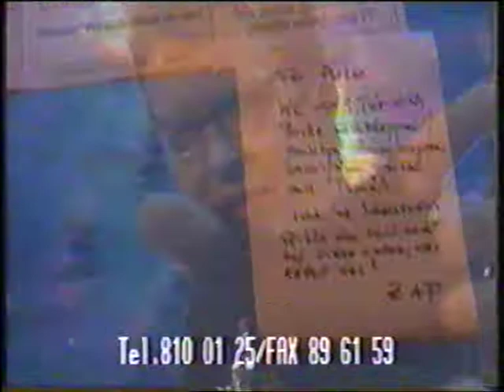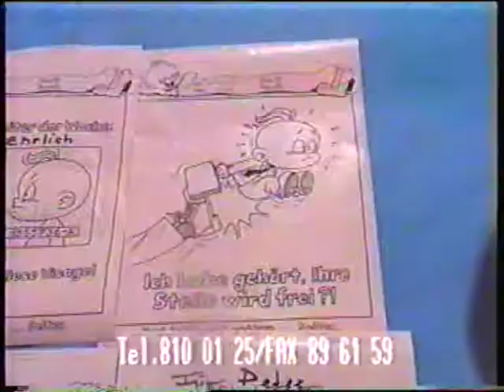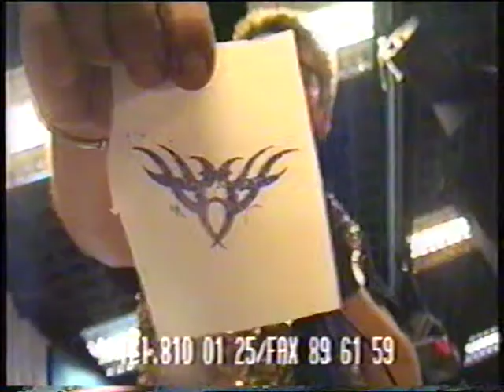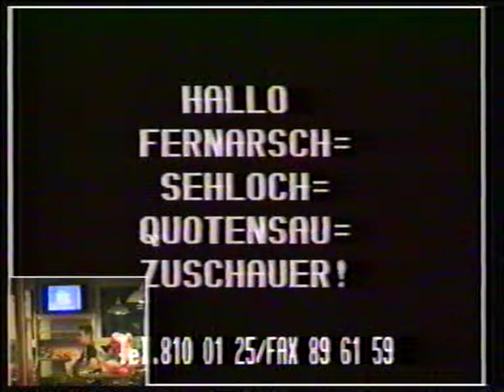Peter Ehrlich Show - 24 Stunden Sendung (Teil 2 - 01:00 - 02:00 Uhr)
Teil 2 der "24 Stunden Sendung". Zeitabschnitt ca. 1:00 - 02:00 Uhr.
Inhalt:

Musikeinspieler: Band „Eisenvater“
Peter Ehrlich Show - Telefon

Die Uhrzeitangaben sind nur ungefähr und umso weiter die Sendung voranschreitet wird es zu Verschiebungen kommen.
Die Sendung wird aber so komplett wie heute noch möglich hochgeladen.

Sorry, wegen der möglicherweise schlechten Qualität des Videos. Es handelt sich um Aufnahmen, die über 20 Jahre alt sind. Die VHS-Kassetten sind teilweise über 40 Jahre alt.
Es kann also nur die vorliegende Qualität der Bänder digitalisiert werden.